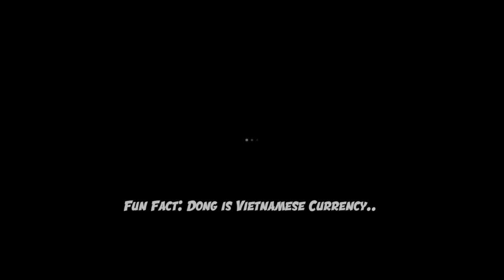Misty Dreams | DBD #21 (feat. Hugodzilla, Dylan and Redgineer)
Today I am joined with Hugodzilla, Dylan and Redgineer in a Survive with Friends Match. So we came across Freddy with No One Escapes Death, and Bloodwarden. We had a very hard time in this match coz the mist is already thick in the dreamworld and I added more mist. xD I had a lotta fun playing with these guys. Did we survive? Enjoy!

Song created by "Teknoaxe". It's called "Night of the Vampire" and you can listen to it here: